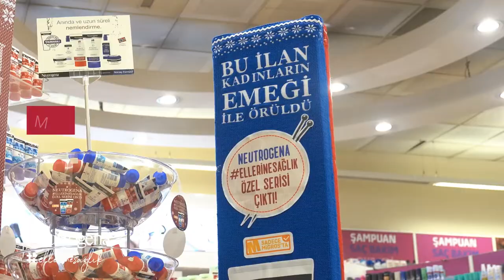Elleriyle harikalar yaratan kadınların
Neutrogena olarak bu kış sadece kuruyan ellerinizin nem ihtiyacını karşılamakla yetinmiyor, yaptığımız her işi, ellerinden her iş gelen kadınların emeğiyle birlikte gerçekleştiriyoruz. Emek emek ördükleri örgüler ile Migros mağazalarını süsleyen tüm KEDV kadınlarının EllerineSağlık diyoruz.